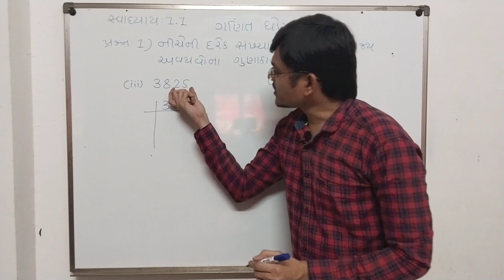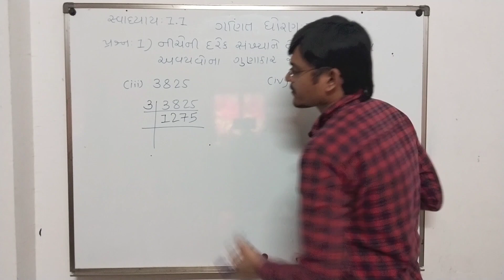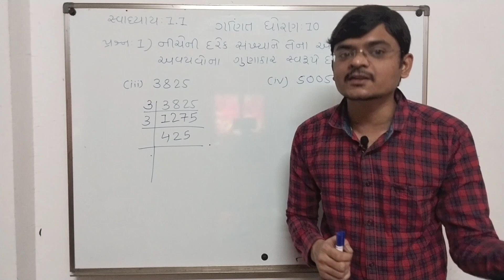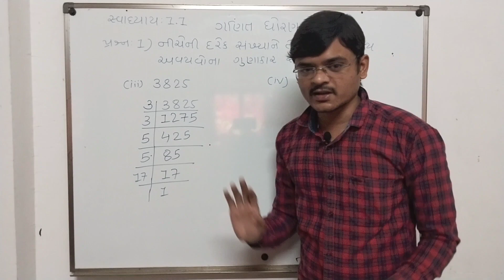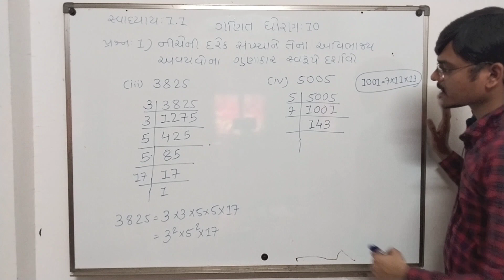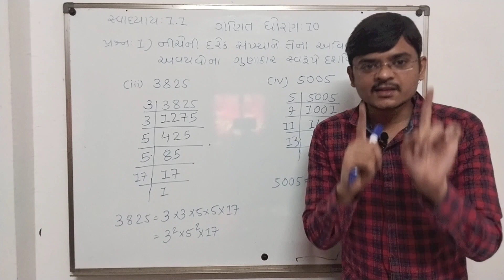Std 10 Chapter 1 | Vastavik Sankhya | Swadhyay 1.1 dha-no 1 ( iii, iv ) | class 10 gujarati medium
about this video : આ વિડીયોમા ધોરણ 10 ચેપ્ટર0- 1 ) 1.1 ના દાખલા નં 1 (3,4) રજૂ કરવામાં આવેલ છે.